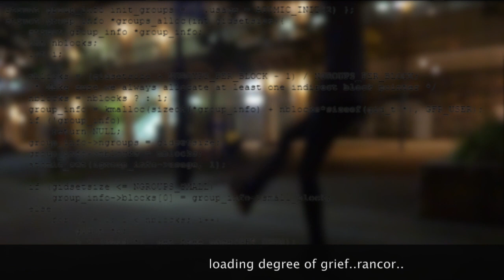【DnBD】Grief Power ^^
Practice scene with my edit.

Follix & Back up - Hell to cell
Killer iNdustries - Side kick